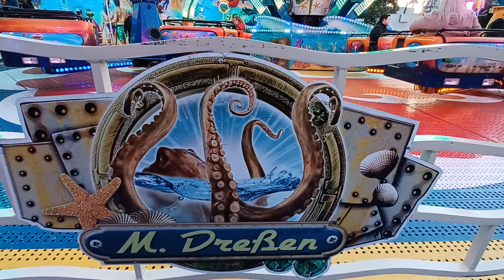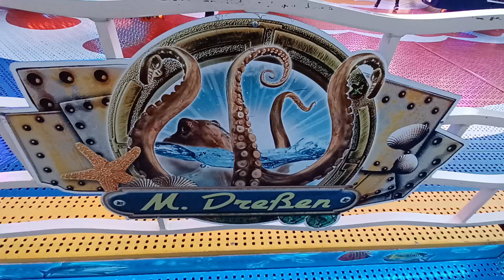Der Polyp - Dreßen (Offride 2) Video Frühjahrssprödentalkirmes Krefeld 2024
Aufnahme am Sonntag den 28.4 in Krefeld.